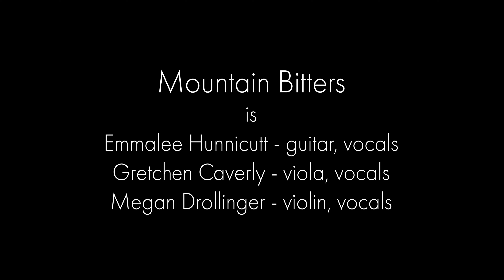Mountain Bitters - "Black Is The Color" (Asheville, NC)